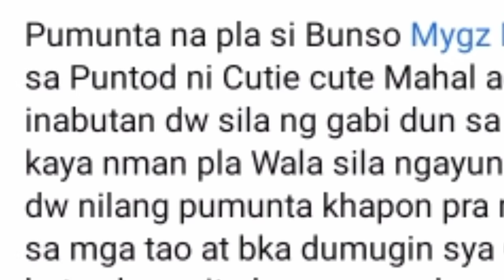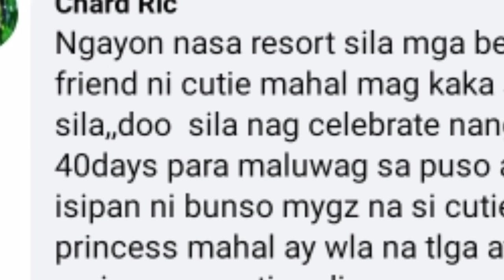PALIHIM na NAGPUNTA si Mygz Molino sa 40 days ni Mahal Tesorero